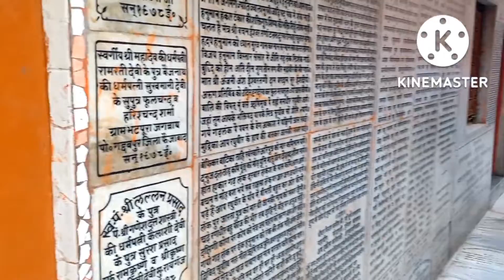hanuman gadhi ayodhya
hanuman gadhi ayodhya darsun